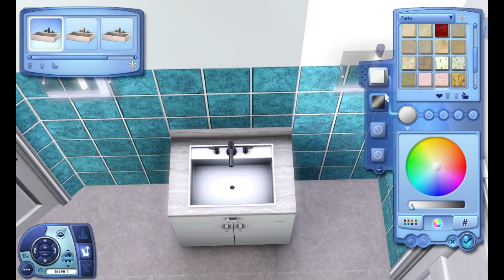Zagrajmy w The Sims 3 #18 - Jestę Architektę, Czyli Znów Budujemy